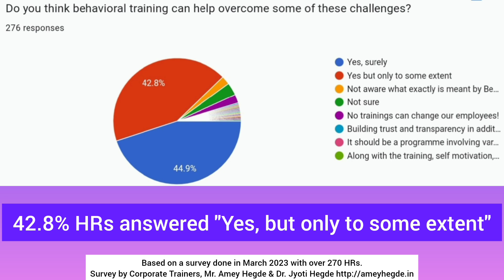Behavioral Challenges at the Workplace: Insights from a Survey of 270+ HR Professionals in Goa